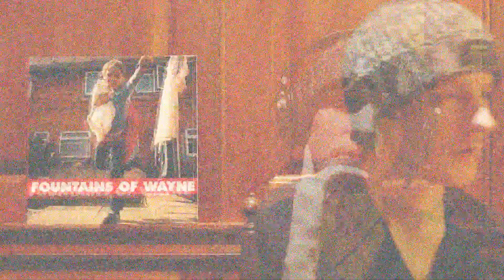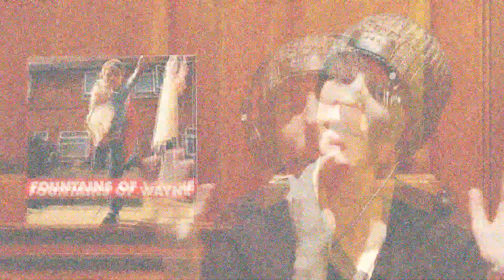ALBUM REVIEW: Fountains of Wayne - "Fountains of Wayne" [The Best Albums of All-Time]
I talk a little bit about one of my favorite albums of all-time. If you enjoyed this video please take some time to check out my for a list of more albums that I really enjoyed. I plan on doing video reviews for each album I have listed on my website.

Timestamps:
00:00 - Intro
00:24 - CLIP: Radiation Vibe
01:38 - REVIEW: Radiation Vibe
03:04 - CLIP: Sink to the Bottom
04:08 - REVIEW: Sink to the Bottom
05:43 - CLIP: Joe Rey
06:32 - REVIEW: Joe Rey
08:03 - CLIP: She's Got a Problem
09:34 - REVIEW: She's Got a Problem
10:56 - CLIP: Barbara H.
12:05 - REVIEW: Barbara H.
13:33 - CLIP: Sick Day
14:56 - REVIEW: Sick Day
17:10 - CLIP: Leave the Biker
17:54 - REVIEW: Leave the Biker
19:55 - CLIP: You Curse at Girls
20:57 - REVIEW: You Curse at Girls